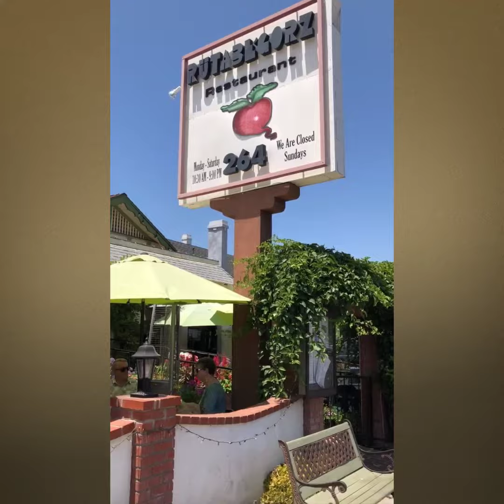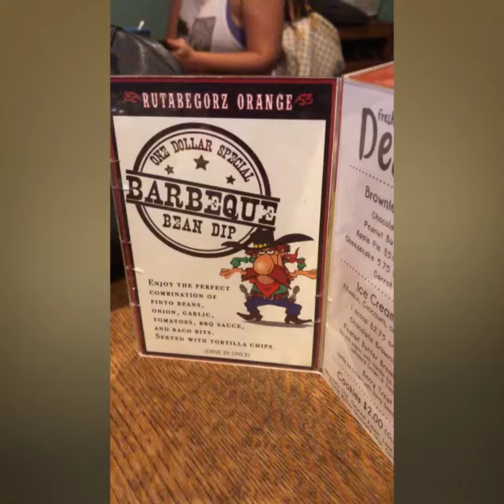Favorite Orange Spots - Day 11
Rutabegorz Resturant